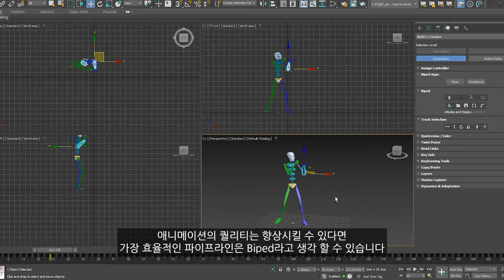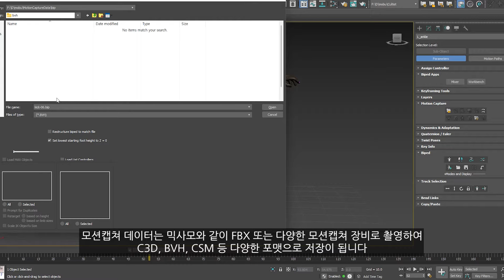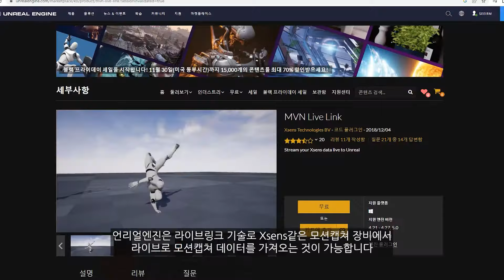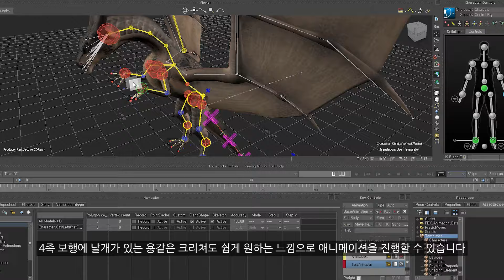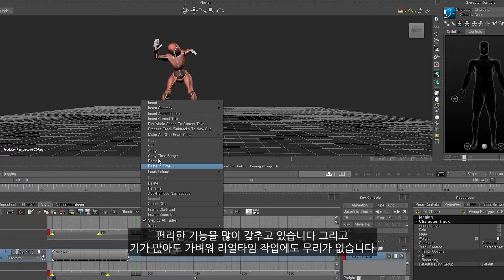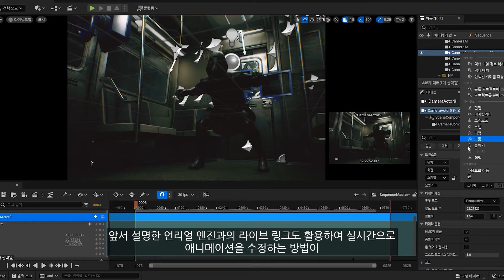[Chapter 6] 모션캡쳐 시작을 위한 효율적인 파이프라인 디자인_총정리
🎬영화, 📺TV 및 🎮게임의 멋진 장면과 캐릭터를 생생하게 구현할
단 하나의 솔루션 M&ECollection 이 궁금하시다면?